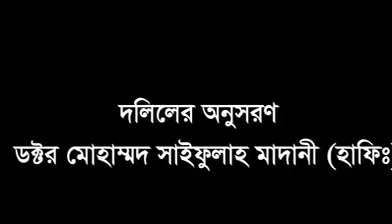দলিলের অনুসরণ, স্পষ্ট দলিল পাওয়ার পর কি মাযহাব অনুসরণ করতে হবে..